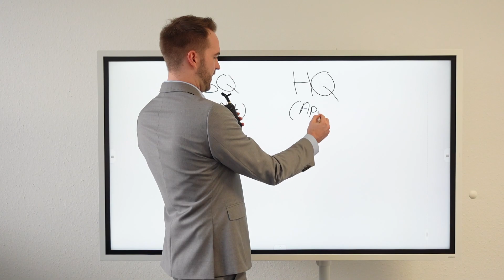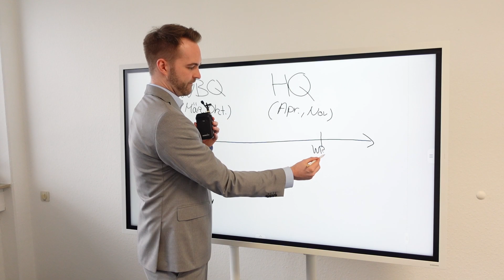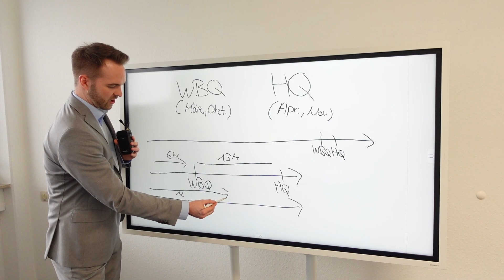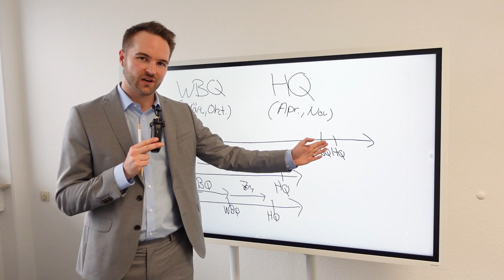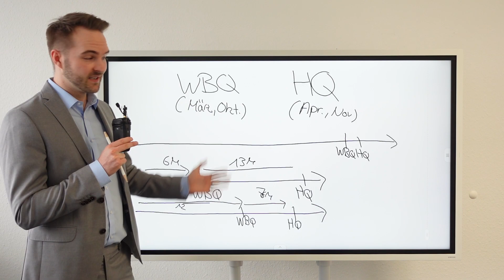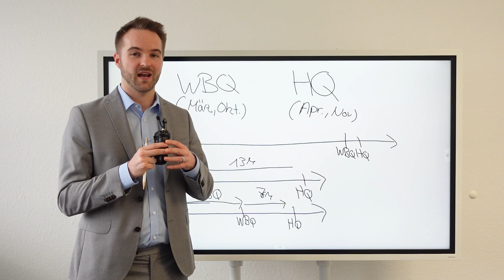Ablauf, Dauer und Prüfungstermine von dem Industriefachwirt (IHK) ?